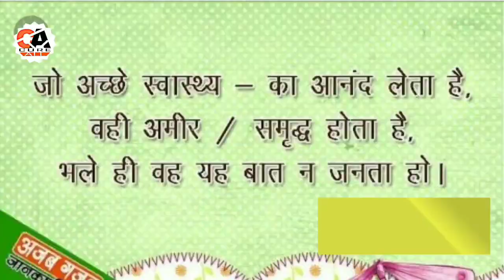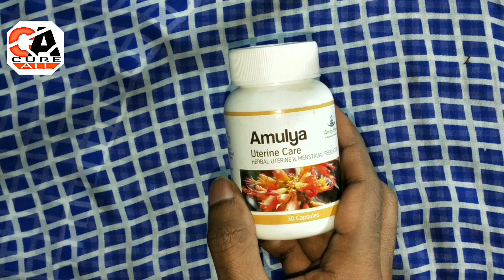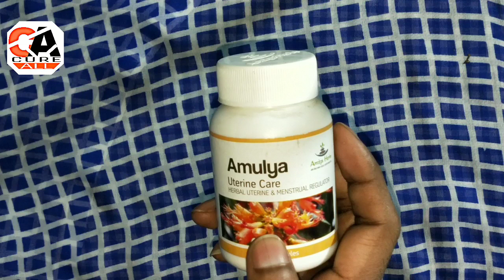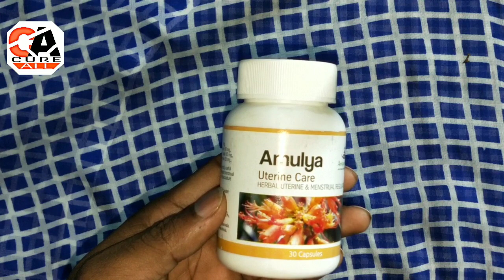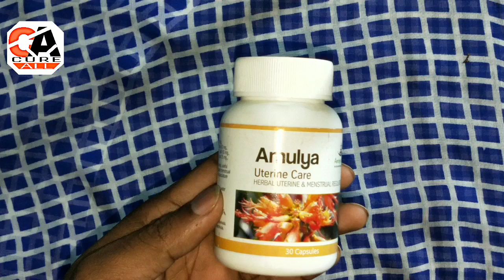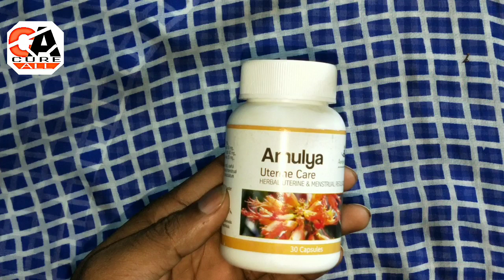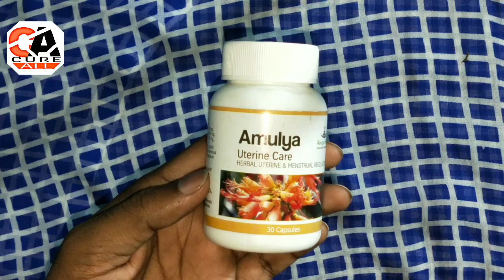AMULYA UTERINE CARE CAPSULES FULL BENEFITS DESCRIPTION IN HINDI